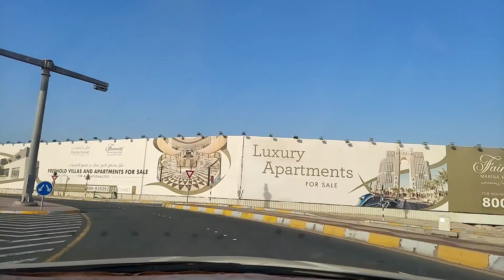Marina Mall & Beach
please watch my videos. just now I open my channel  and start uploading my daily routine life exercises. Which I  am doing during and after office hours. I am fun loving person. Far away from my home. So if I am getting any small happiness for me and my mates and friends. I am sharing all of them.

This video is basically related about my visit to city tour.

I will try my best to do that. Please write your suggestions into comments.

Thanks
Syed Routine